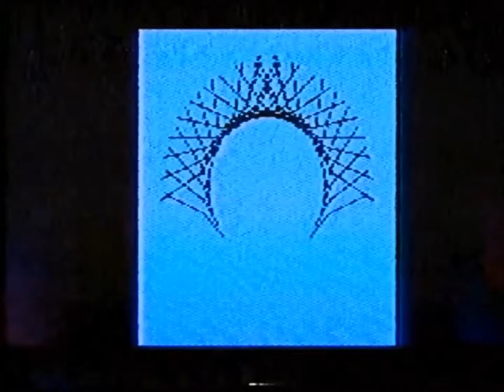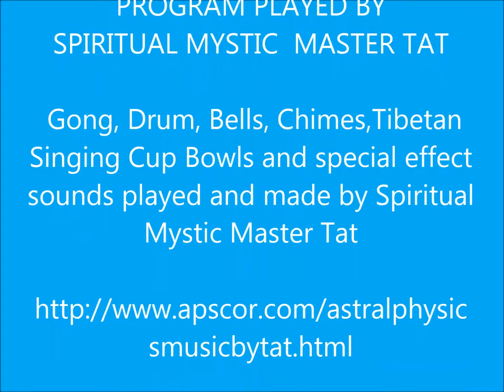Meditation Echos in Sound and Light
Meditation in Sound and Light with Gong, Hand Drum, Bells, Chimes and Tibetan Singing Cup Bowls

The Gong, Hand Drum, Bells, Chimes and Tibetan Singing Cup Bowls and Tat's voice were recorded through an Echo Chamber.

The peace of Tat's Music is One of a kind.

The equipment that was later stolen was a Casio, Echo Chamber, Speakers and other sound equipment from Astral Physics Retreat Center in Hawaii. A gang of thieves headed by a policeman from the Big Island of Hawaii were the thieves that also stolen Jewelry and other spiritual items from the gift shop in the Retreat Center.

The gang of thieves and the policeman that headed them were caught and sent to jail for a string of thief’s they had did. The policeman cased the jobs and covered the thieves as they pulled their cappers.  (cappers: a lure or decoy especially in an illicit or questionable activity) The equipment and other goods were never recovered.

This meditation is one of a kind that Tat did because he never had the same equipment to produce such music.

This is a Meditation was played live by Spiritual Mystic Master Tat at a Retreat in Vancouver British Columbia, Canada on June 6th 1985. 52 people attended this Retreat that was two weeks long. All of Tat Meditation and Meditative Processes were record live in one take. Each Meditation and Meditative Process was given for specific purposes.

The retreat was call 'Retreat in Light Super Natural British Columbia'. The Astral Physics Ministers, Teachers, Healer and Student were from the United States, Canada, Bermuda, England, Jamaica and India.